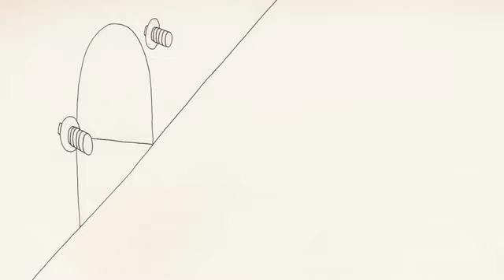Sarina Nihei - Rabbit's Blood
Rabbit’s Blood is a story about a society of two rival groups; sinister cloaked men and neutralist rabbits who have human-looking bodies that  live underground.

Sarina Nihei is an award-winning animation director and illustrator living in Tokyo. Obsessed with Estonian animation while studying graphic design at Tama Art University in Tokyo, Nihei decided to pursue animation and moved to London to start a Master's degree at the Royal College of Art. Her previous short film Small People With Hats has won prizes and been screened at festivals all over the world.